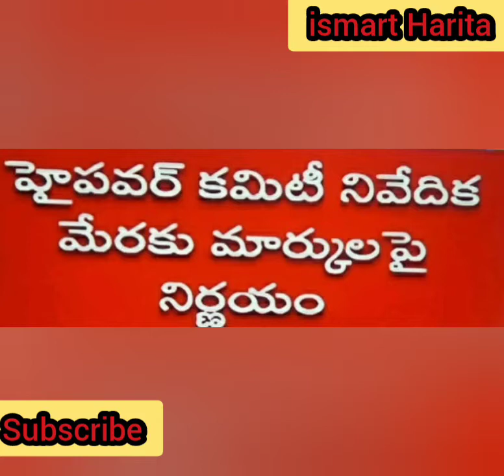About 10th,Inter exams in A.P.In telugu